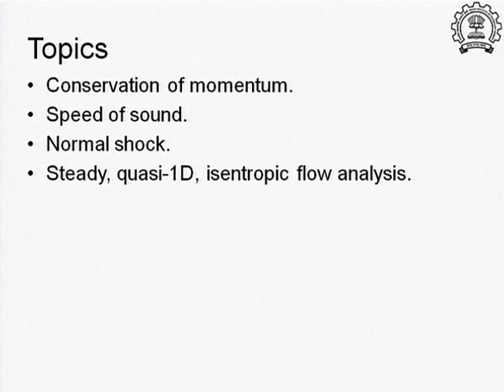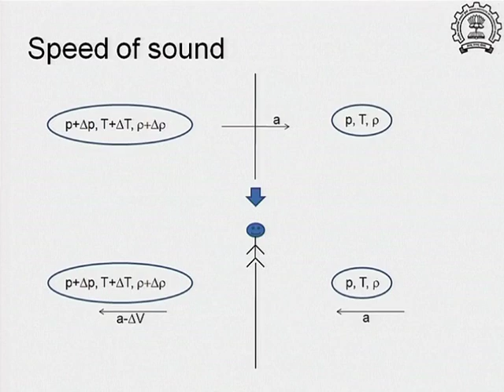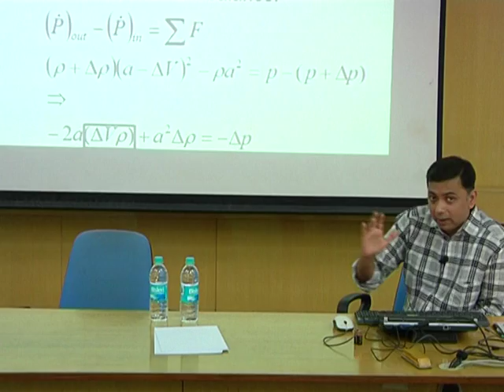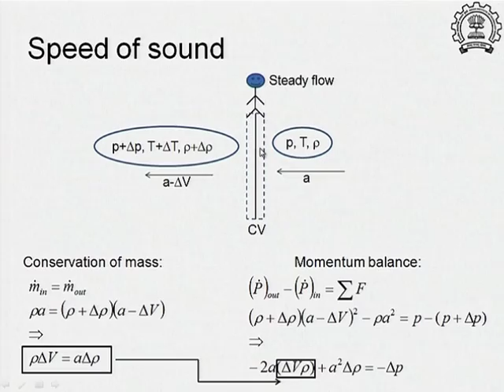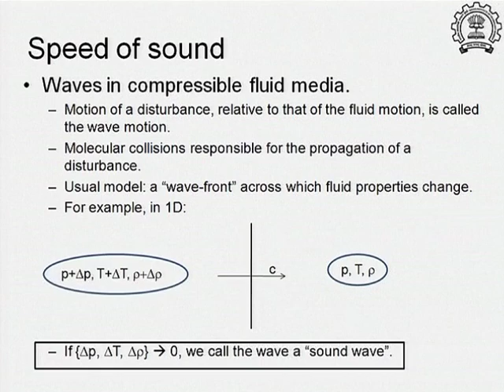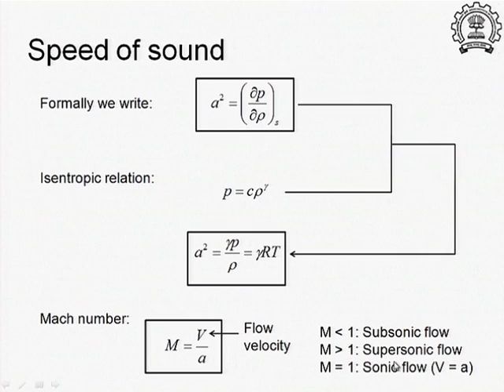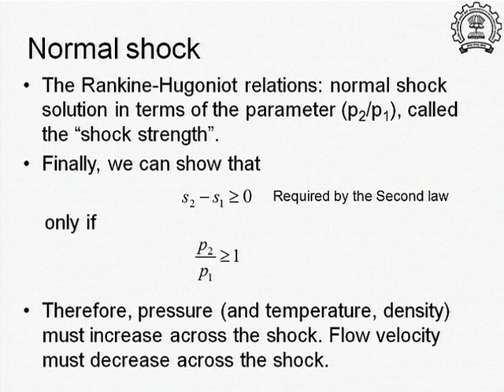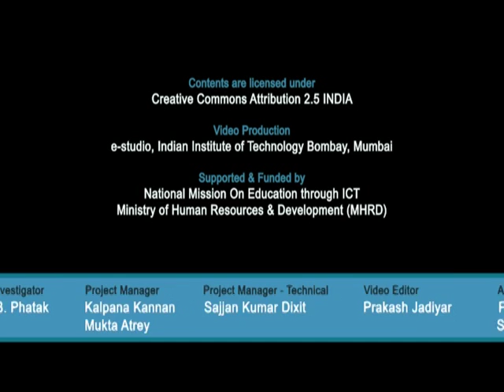ET C L13 Introduction to Compressible Flow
This is 13th session of Engineering Thermodynamics Workshop arranged for coordinators. It was delivered by Prof. U. V. Bhandarkar from IIT Bombay.

In this session he talked about conservation of momentum, speed of sound, normal shock, steady, quasi-1D, isentropic flow analysis and also talked about introduction to compressible flow.